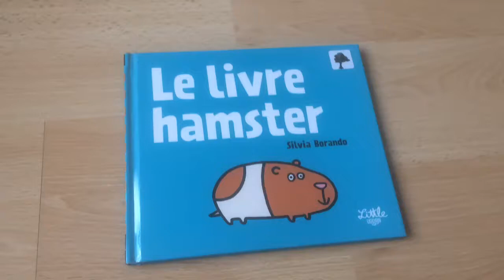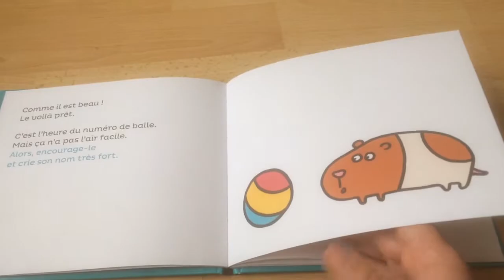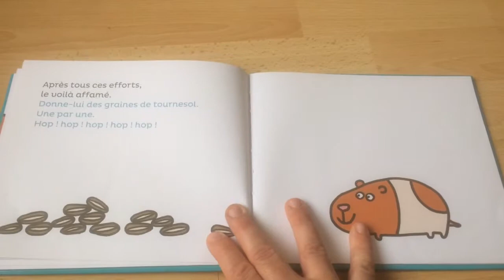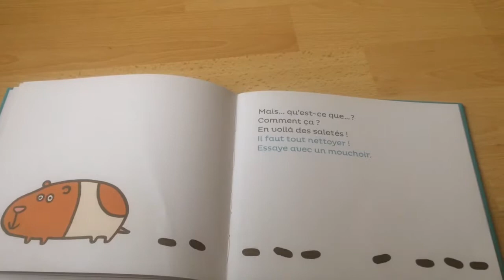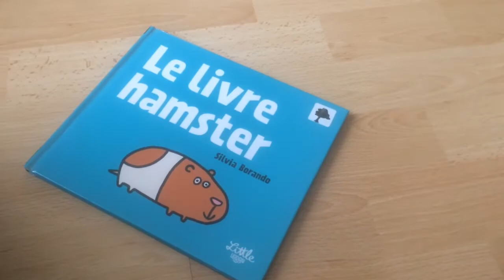"Le livre hamster" éditions Little Urban